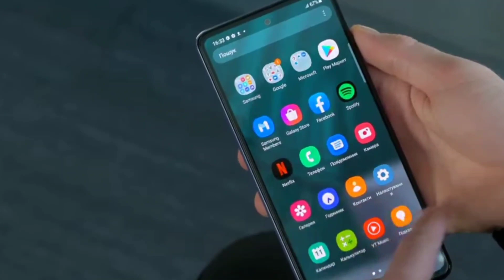SAMSUNG GALAXY A72 PUBG Test |Samsung A72 PUBG Graphics settings review hindi | Samsung A72 Unboxing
Samsung A72 PUBG Test In Hindi
Samsung A72 PUBG Test Hindi
Samsung Galaxy A72 PUBG Test
Samsung Galaxy A72 PUBG Test In Hindi
Samsung Galaxy A72 PUBG Test Hindi
Galaxy A72 PUBG Test
Samsung A72 PUBG Gaming Test
Samsung A72 Gaming Test
Samsung A72 PUBG Gaming Review
Samsung A72 PUBG Review
Samsung A72 PUBG Gameplay
Samsung A72 PUBG
Samsung A72
Samsung A72 Unboxing technical Guruji